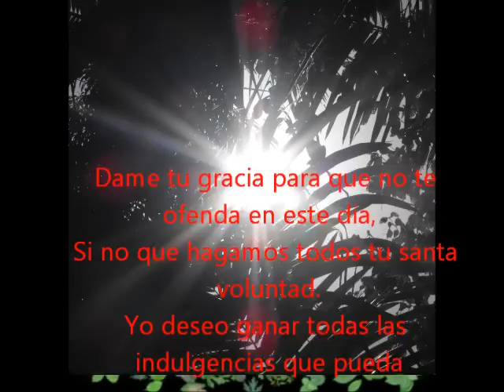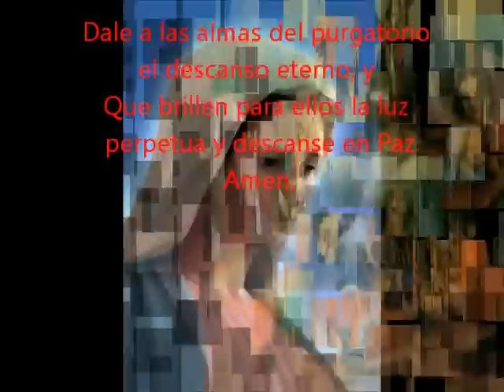Oraciones a Jesus y María